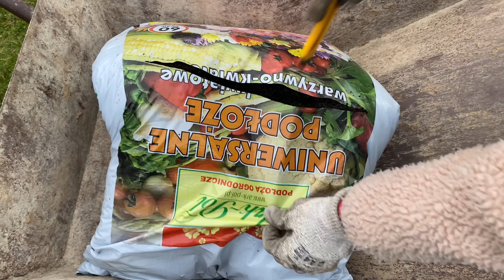Tulipany w donicach od podstaw | jak obsadzać donice cebulami | gdzie przechowywać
Dzień dobry!

Mam nadzieję, że w filmie zawarłam najpotrzebniejsze informacje na temat lazanii cebulowych i o niczym nie zapomniałam. Jak sami wiecie potrafię się nieźle rozgadać :)
Po kilku katastrofach cebulowych przetrzymuję swoje lazanie w garażu. Od tamtej pory nie straciłam ani jednej donicy z cebulowymi. Oczywiście sukces lazanii zależy od wielu czynników, ale mocno trzymam kciuki za nasze tegoroczne cebulowe i ich obfite kwitnienie wiosną.

Jak Wasze samopoczucie jesienią? Dopadło Was przesilenie? Mnie męczą potworne migreny, ale po tygodniu letargu wracam powoli do żywych. Cebulki się same nie posadzą.

Ściska, Ola:)